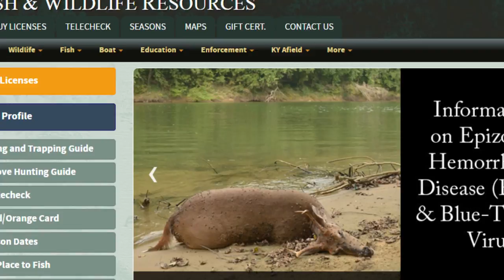EHD in eastern Kentucky shows no signs of slowing down